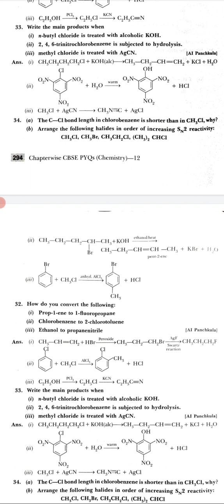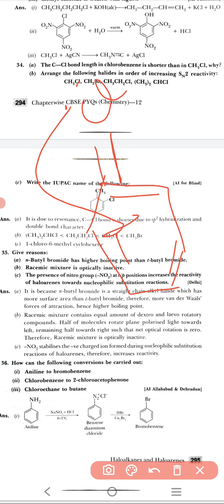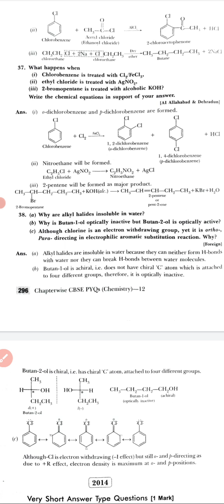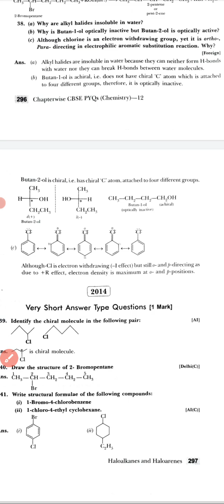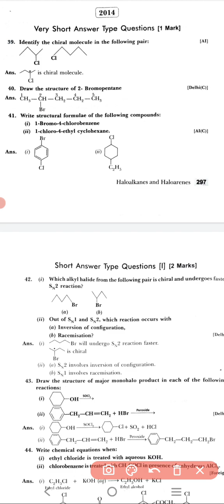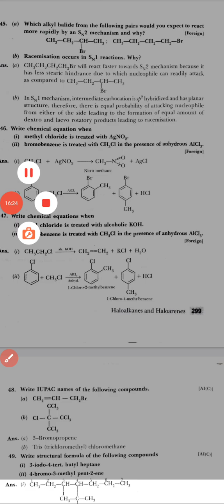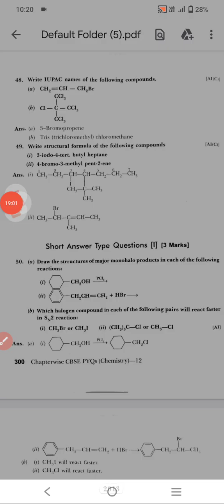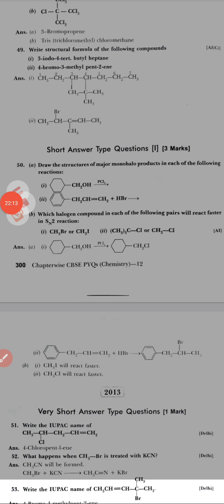12thchemistry PART-4#Alkyl halides PYQ(34-50)